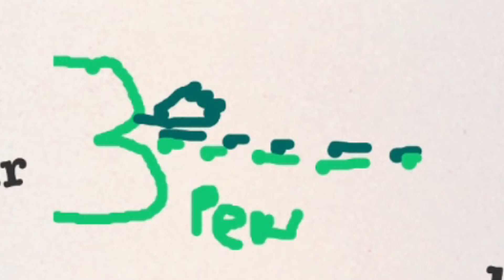out of context discord moments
florb